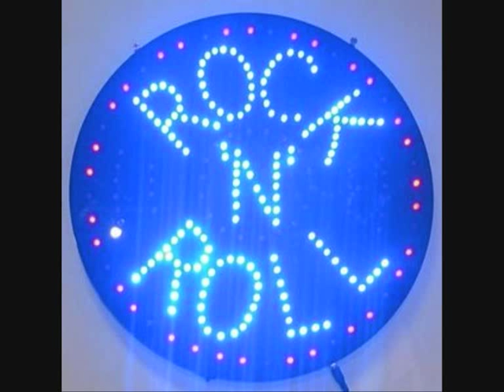Jerry Martin - Shake a Take